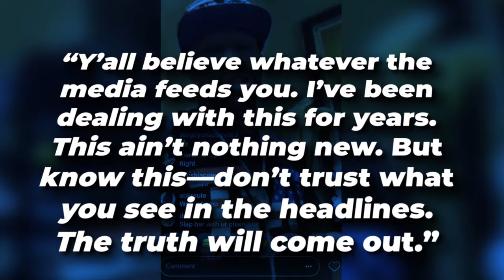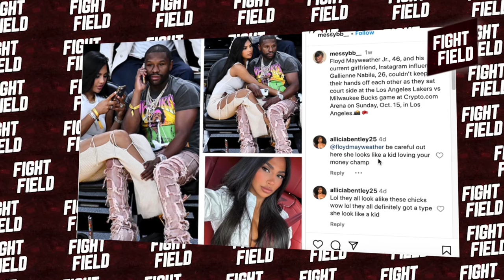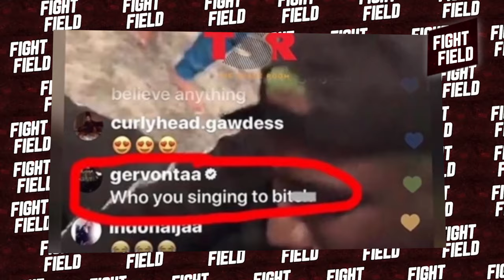BREAKING!! Floyd Mayweather's FIRST WORDS After He Got ARRESTED For ATTACKING His Girlfriend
Alright, guys. Buckle up because this is the wildest ride you’ll take today. Floyd “Money” Mayweather, the undefeated champ, the legend, the man who’s always flaunting his wealth and staying in the spotlight for one reason or another, has finally broken his silence! Yes, you heard that right. Floyd Mayweather’s first words after being arrested for attacking his girlfriend have hit the airwaves, and man, it's every bit as crazy as you’d expect.
From the luxurious lifestyle, the cars, the diamonds, and of course, the fights—both in and out of the ring—Floyd has lived his life on the edge. But this time, it wasn’t about his next boxing match or a flashy new purchase. It was about the jaw-dropping scandal that has the whole world talking. For someone who's been in the limelight for decades, he's no stranger to controversy. But an arrest? For attacking his girlfriend? This is next-level drama. So what exactly went down, and how did Floyd react after the cuffs were slapped on him? Let’s get into it.